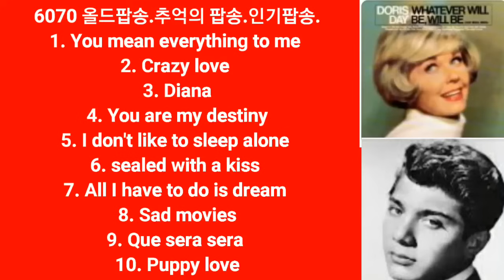[ 광고 없음 ] 주옥같은 팝송.가사해석팝송.한글자막팝송.추억의팝송.올드팝송.한국인이 좋아하는 팝송 감미로운 팝송.인기팝송